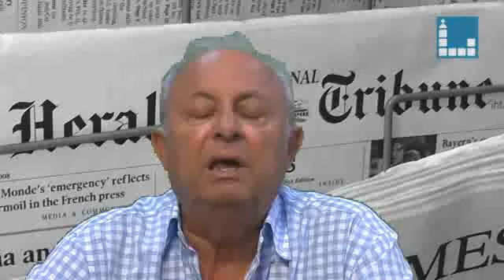Jesucristo y filología